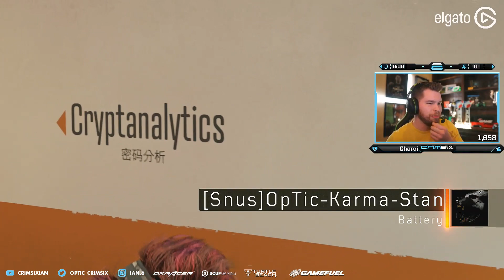OpTic Karma Smokes Crim! (Pro 10s)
*All Ad revenue goes back to supporting the streamer*